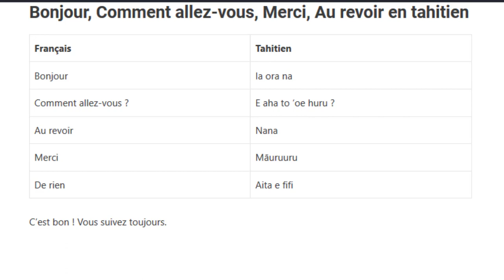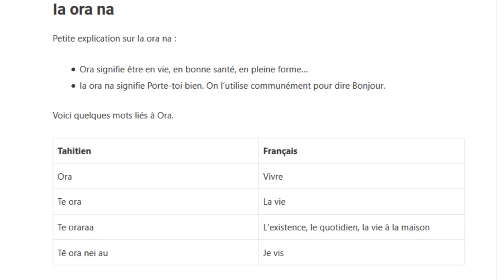Bonjour, Comment allez vous, Merci, Au revoir en tahitien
Ia ora na (=Bonjour) !
Dans cette vidéo, nous allons apprendre à dire :
- Bonjour
- Comment allez-vous ?
- Merci
- Au revoir en tahitien

Vous souhaitez apprendre le tahitien ou progresser et améliorer votre tahitien. Notre site Tahitian and Co est fait pour vous !